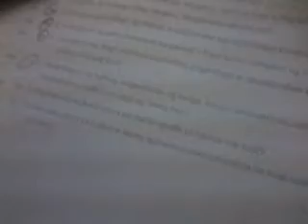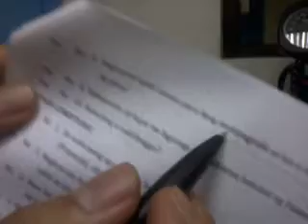before donating blood